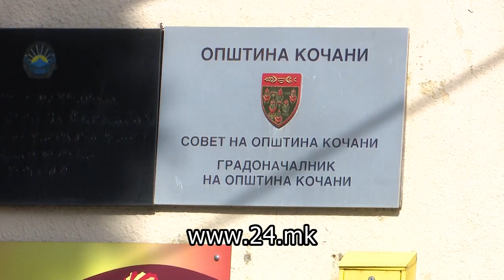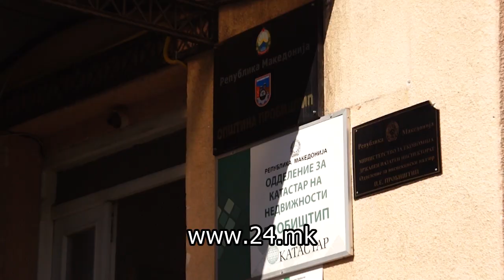На Пониква пропаѓа донација вредна еден милион евра – топовите за вештачки снег стојат неупотребени